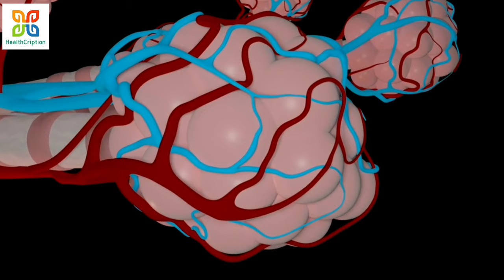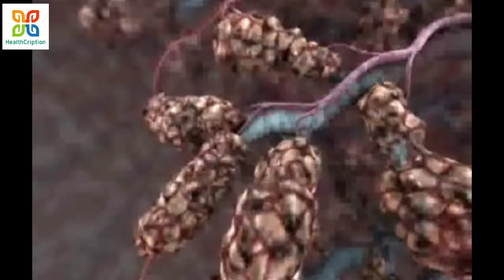ধূমপান ছাড়ার একমাত্র এবং সহজ উপায়। Easy Way To Stop Smoking Forever. HealthCription